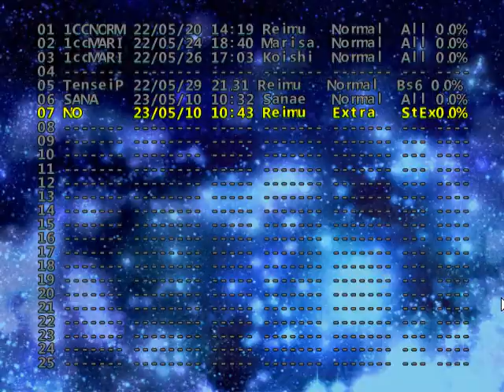Blind Run of Shining Shooting Star Extra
Sucky blind attempt.
The opening of the stage, jesus christ.
Had to edit the video a lot due to fps drops and audio issues (static sounds etc)